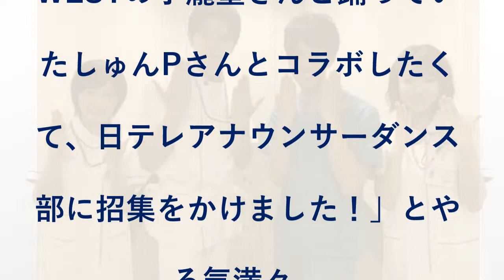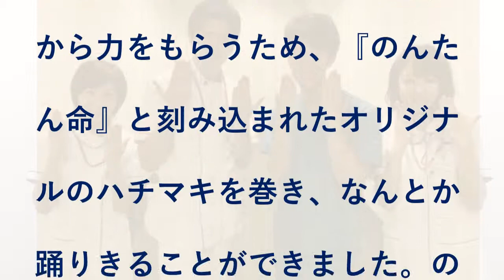日テレアナ、しゅんP×『白衣の戦士!』コラボでノリノリ「のんたん、ありがとう!」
日本テレビの青木源太、滝菜月、市來玲奈アナウンサーが、現在放送されている同局の連続ドラマ『白衣の戦士！』（毎週水曜 後10：00）の宣伝大使のしゅんしゅんクリニックP（以下、しゅんP）とコラボレーション。先週からコラボの一部始終を収めたメイキング動画が同局の公式YouTubeチャンネルで配信されたが、今回その完成版が解禁される。